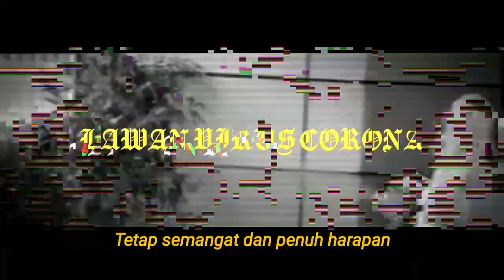Dear CORONA (Backside Music Official)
Selamat datang di channel kami, terima kasih sudah berkunjung, Di video kali ini kita mau bawain satu buah lagu tentang wabah virus yang sudah masuk ke negara tercinta kami, mari kita lawan dan jangan pernah takut.
semoga bisa menghibur kalian semua ya guys.

Terus support channel kami, buat kalian yang mau request silahkan tulis di kolom komentar video, cara nya kalian cukup subsscribe karena subscribe itu gratis dan nyalakan lonceng notifikasi nya, dan jangan lupa share juga sebanyak banyak nya yes.

Lagu & Artis : DEAR CORONA (Backside Music Official)